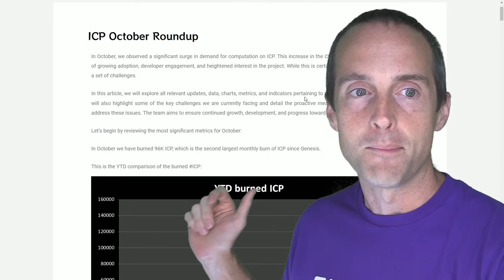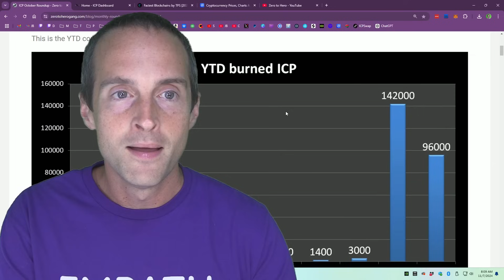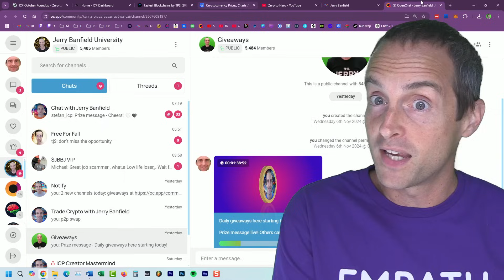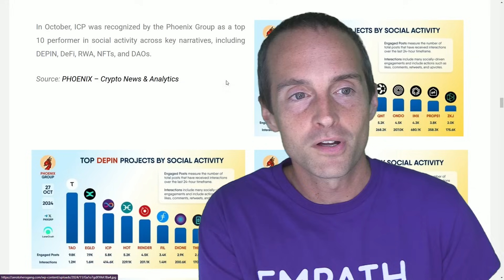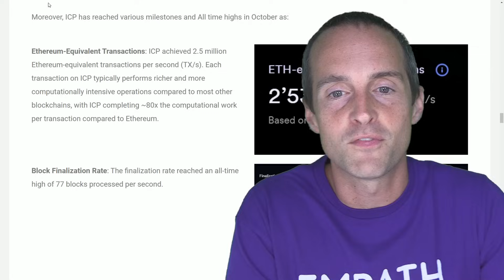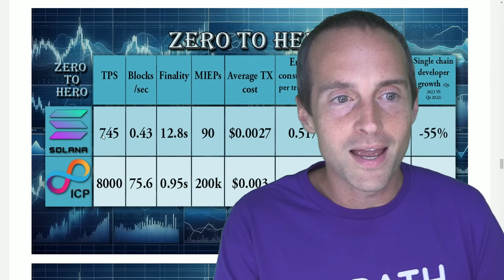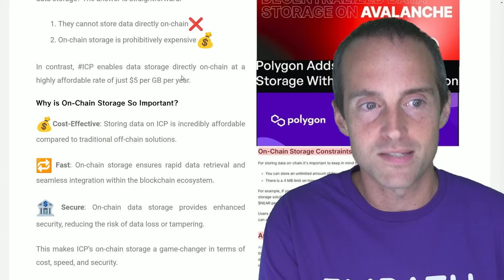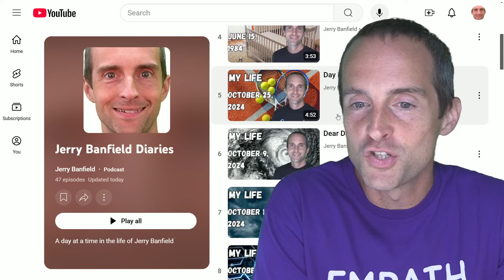This One Crypto Video Will Change Everything (Internet Computer Protocol ICP and OpenChat)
You will love this Jerry Banfield crypto video namedThis One Crypto Video Will Change Everything (Internet Computer Protocol ICP and OpenChat)!

Love,
Jerry Banfield